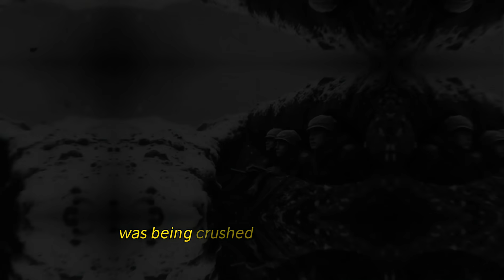Germans Were Surprised When Proximity Fuses Wiped Out Entire Formations At The Battle Of The Bulge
Discover the untold story of how proximity fuses revolutionized the Battle of the Bulge in December 1944, when Colonel Oscar Alfred Axelson's unauthorized deployment of America's secret weapon transformed artillery warfare forever. This comprehensive documentary explores how these revolutionary radar-equipped shells, detonating 30-50 feet above German positions with devastating precision, multiplied killing power by 50-fold and inflicted 15,000-20,000 casualties during Hitler's last offensive. Learn how 200,000 proximity-fuzed shells, produced at $1 billion cost by 100+ companies working in absolute secrecy, created airbursts that eliminated entire Wehrmacht formations in seconds, broke elite SS units at Malmedy, and helped save Bastogne's surrounded defenders. Featuring verified historical accounts including Patton's witnessed 702 German deaths at the Sauer River, the 463rd Parachute Field Artillery's defense of Bastogne, and the technology that General Eisenhower claimed could have made D-Day impossible if Germany possessed it first. This 16,000-word historical analysis reveals how miniaturized vacuum tubes surviving 20,000g forces, mass production achieving 40,000 units daily, and optimal airburst calculations turned the Ardennes forest into a death trap for German forces, marking the moment when technological superiority definitively trumped tactical skill in modern warfare.